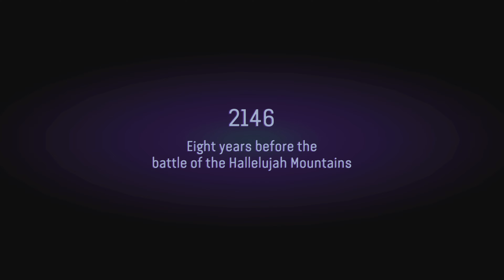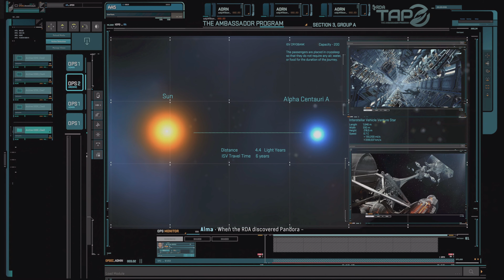Avatar: Frontiers of Pandora Part 1 The Metal Jungle